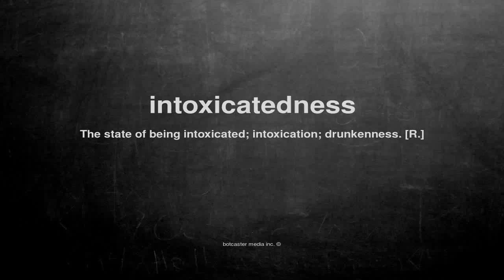What does intoxicatedness mean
What does intoxicatedness mean in English?